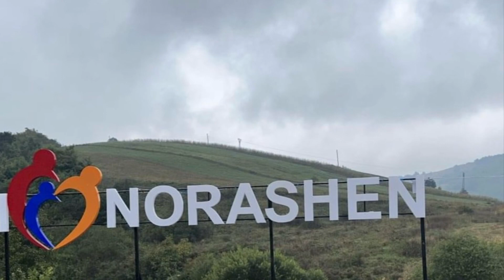ՆՈՐԱՇԵՆ ՏԱՎՈՒՇ NORASHEN TAVUSH REGION ARMENIA ❤️💙🧡🇦🇲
Նորաշեն, գյուղ Հայաստանի Հանրապետության Տավուշի մարզում։ (Չշփոթել Արագոծիտնի մարզի Նորաշենի հետ)Հարևան է Չորաթան, Արծվաբերդ, Վերին Կարմիրաղբյուր և Մովսեսգյուղ գյուղերին, իսկ Ադրբեջանի սահմանից ուղիղ գծով գտնվում է 4 կմ հեռավորության վրա։
Հնուց գյուղի տարածքը մտնում է Մեծ Հայքի Ուտիք նահանգի Տավուշ գավառի մեջ։

Պարսկական կայսրության կազմի մեջ
խմբագրել
Նորաշենի ներկայիս բնակիչների առաջին նախնիներն այստեղ են գաղթել 18-րդ դարի առաջին կեսին, մյուս մասն էլ՝ 18-րդ դարի վերջին քառորդում։ Ի սկզբանե նրանք հաստատվել են Ղարա ղզով (Մութ ծմակ) կոչվող վայրում (Օքյուզլու գյուղի մոտ), ապա փոխադրվել են Գյունաշ (թյուրքերենից թարգմանաբար նշանակում է «Արևը շուռ եկավ», այսինքն՝ արևոտ վայր է) վայրը և այնտեղից տարածվել դեպի Տավուշ գետի ափը, որտեղ հիմնադրել են Նոր Շեն անունով գյուղ (ներկայիս պահածոների գործարանի մոտակայքում, որտեղ կա նաև նրանց հայրական գերեզմանոցը)։ Այդ Նոր Շենում ապրելով հարյուր տարուց ավելի, բնակիչներն զբաղվել են գլխավորապես անասնապահությամբ, երկրագործությամբ և այգեգործությամբ։ Այդտեղ գյուղացիները հաճախ ենթարկվում էին լեզգի և լեռնական այլ ցեղերի հարձակումներին։ Հարձակումներից խուսափելու նպատակով գյուղացիները հաճախ մնում էին սարերում։

Նորաշենի հարևան գյուղերն են Վերին Կարմիրաղբյուրը, Արծվաբերդը, Մովսեսգյուղը և Չորաթանը։ Գյուղամիջում գտնվում է կիկլոպյան ամրոց։

Նորաշեն համայնքը զբաղեցնում է 1089 հա տարածք[1], որից՝ 53 հա արոտներ, 623 հա վարելահողեր, 103 հա անտառ։

Գյուղը գտնվում է Ղմշկուտ և Շլորկուտ վայրերից հյուսիս, այստեղից սկիզբ առնող առվակի ձախ գոգավորության վրա[4]։

Հեռավորությունը Երևանից կազմում է 214 կմ, մարզկենտրոն Իջևանից՝ 74 կմ, ՀՀ պետական սահմանից՝ 3 կմ։